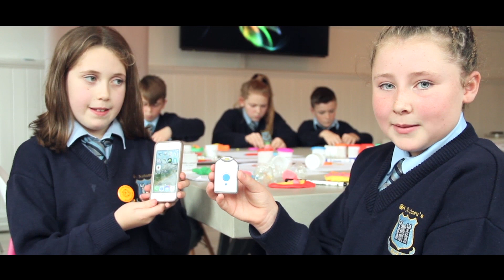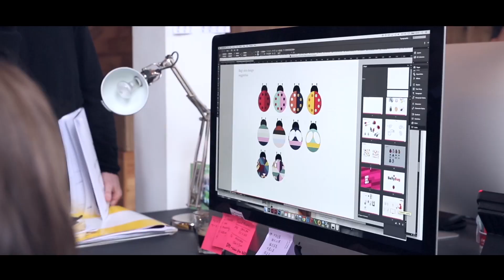BullyBug - the wearable tech wristband to end bullying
Created by five 11-year-olds from St. Audoen's School in Dublin and unveiled at Web Summit 2015, the BullyBug is an innovative anti-bullying wristband.

The BullyBug wristband is fitted with an iBeacon, which when pressed, sends a message via Bluetooth to an app on a teacher's phone, alerting them to the instance of bullying.

It was an idea born out of a Dragon’s Den style initiative for the Solas Project charity, designed to teach kids the basics of business. The children's mentors at Boys and Girls advertising agency developed the working prototype (with app developers 8Bytes) and are currently working on a pilot program.